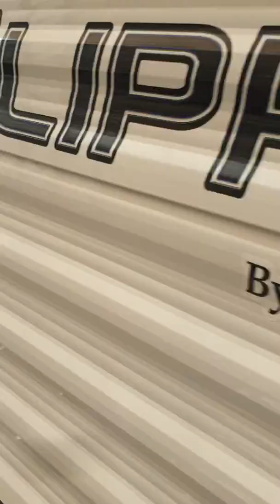صيانة عامة للكرفانات الامريكية